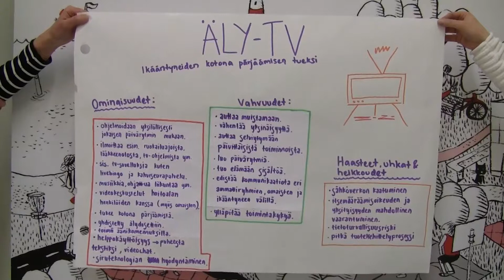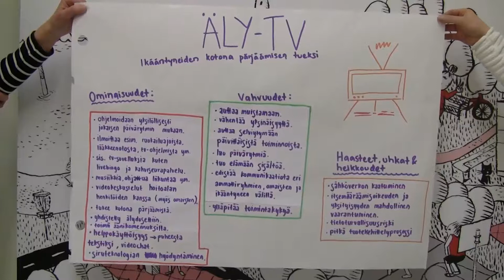Ideoita ikääntyvien parempaan arkeen // #8 Äly-TV ikääntyvien kotona pärjäämisen tueksi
Centria toteutti 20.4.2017 osana Kokeileva Suomi –kiertuetta kokeilevan kehittämisen ja empatiamenetelmien tapahtumapäivän.

Osallistujina oli Centrian opiskelijoita ja henkilöstöä sekä muita aiheesta kiinnostuneita Centrian toimialueelta.
Päivä aloitettiin kertomalla osallistujille taustaa kokeilevasta kehittämisestä, empatiamenetelmistä ja ikääntyvien arjesta, sekä esittämällä kehittämishaasteita ikääntyvien hyvään arkeen liittyen.

Aamupäivän aikana osallistujat pääsivät tutustumaan infopisteisiin aiheeseen liittyen, sekä osallistumaan erilaisiin empatiakokeiluihin ja eläytymään niiden avulla ikääntyvien arjen tilanteisiin. Iltapäivällä osallistujat ideoivat ratkaisuja esitettyihin kehittämishaasteisiin ja miten ratkaisuja voisi lähteä kokeilemaan. Tämä video esittelee yhden näistä ideoiduista ratkaisuista.

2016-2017 vuosien aikana järjestetystä Kokeileva Suomi kiertueesta lisätietoa löytyy kiertueen nettisivuilta